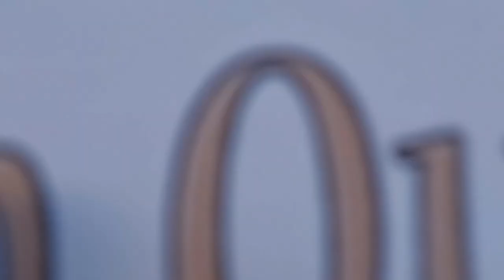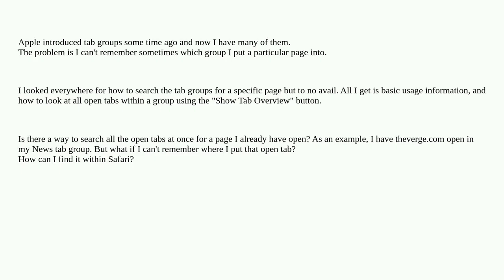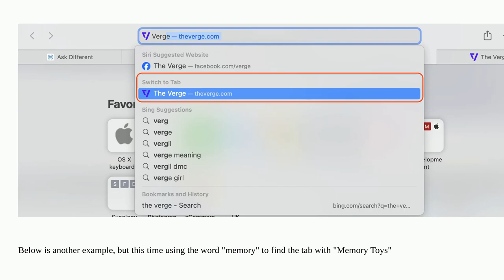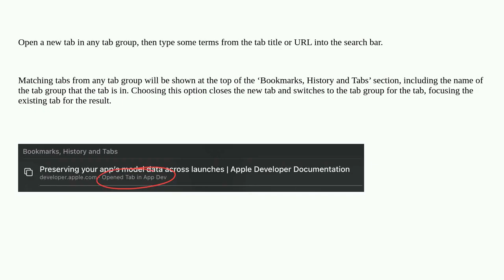Apple: How can I search for a specific page in Safari tab groups?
How can I search for a specific page in Safari tab groups?

A special thanks goes out to the community

  safari